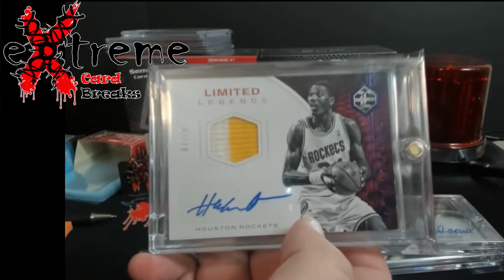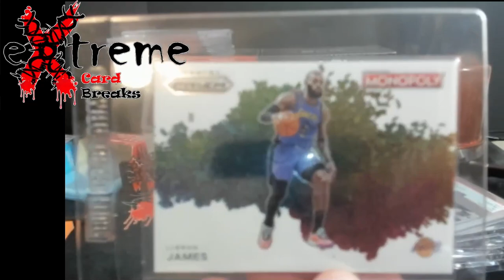Buying A Sports Card from a Parking Lot & Mail Day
1811 N Dixie Ave #104

Who do I collect:
Roberto Clemente
Michael Jordan
Nolan Ryan
Sidney Crosby
Vintage Cards